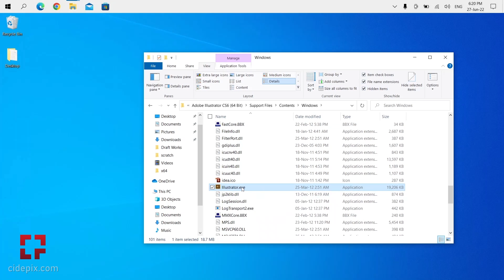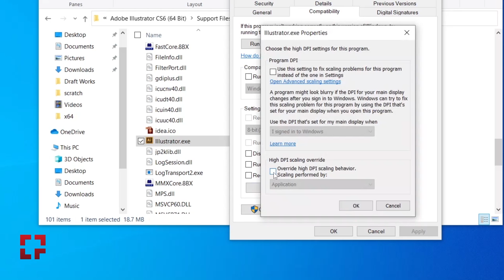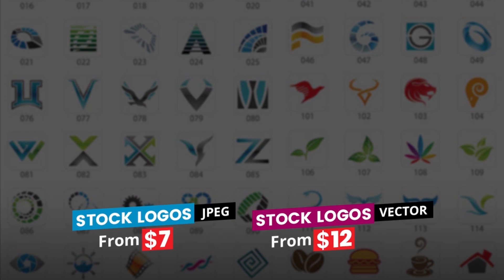SOLVED: Adobe illustrator CS6 User interface Too Small - Simple Fix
SOLVED: Adobe Software (illustrator, photoshop) User interface Too Small (CS6) Simple Fix
If you are having trouble with how Adobe Software ui displays on high dpi monitors, here is a solution for you!

[video transcript]
Although the title is about adobe cs6 software I expect this fix to work for any software you may be having a similar issue. So I am running this laptop on windows 10 and the user interface of some older software appear too small on the screen. For example illustrator cs6. The user interface, menus and tools are all very small.

This is not normal. If you don’t want to go blind, you have to increase the size of the tools and the menus. The good news is, there is a very easy fix which won’t even take a minute to apply. You don’t need to mess with any settings on software preferences. You don’t even need to start the software to apply this fix. So here is how you do it.

Just locate the main .exe file of any software you are having this issue. Right-click on it and go to “Compatibility” tab. Then at the bottom, click on “Change High DPI Settings”, and over here, check the box where it says “High DPI Scaling Override”. From the dropdown, select “System”, click “OK”, then click “Apply” and “OK” again.

Now re-start the software. You will notice the welcome screen is now bigger and the user interface should now have the right size for your screen resolution.